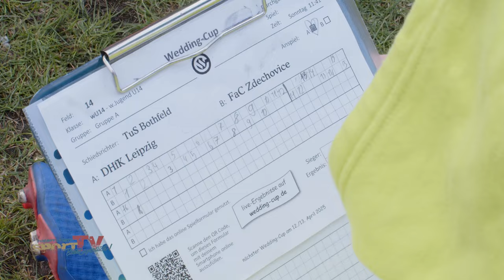Ein WOCHENENDE voller ACTION UND LEIDENSCHAFT! | 38. Wedding-Cup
Ein Hauch von Spannung und Vorfreude durchdringt die Atmosphäre, wenn Faustballer von nah und fern sich zum 38. Wedding-Cup der Berliner Turnerschaft versammeln. Im idyllischen Schillerpark erwachen fast 20 Spielfelder zum Leben, die über 195 Mannschaften Raum für einen epischen Wettstreit bieten.